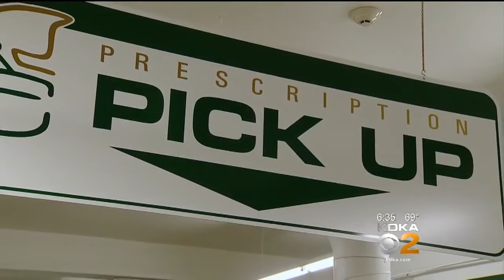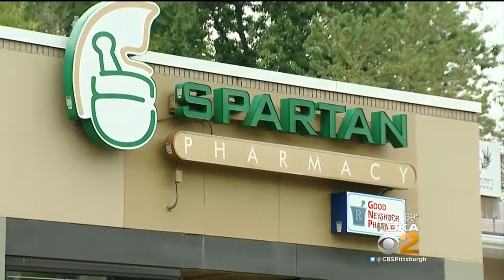CVS Limits Opioid Prescriptions To Seven Days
A major insurer has decided that it will no longer reimburse or cover the cost of a popular painkiller while CVS is limiting opioid prescriptions to seven days; KDKA's Jon Delano reports.